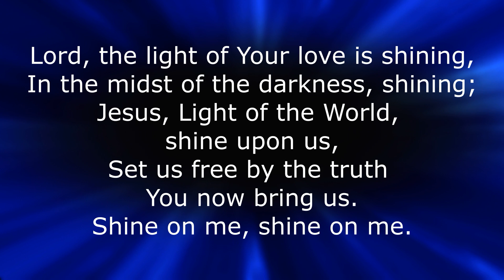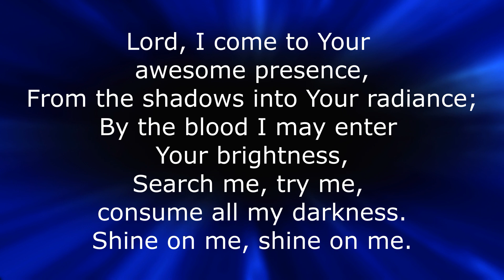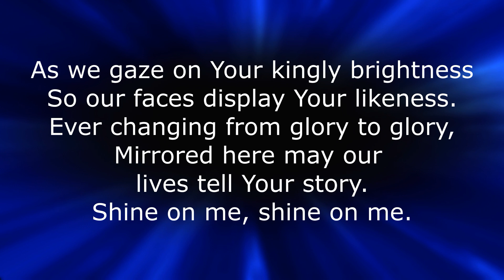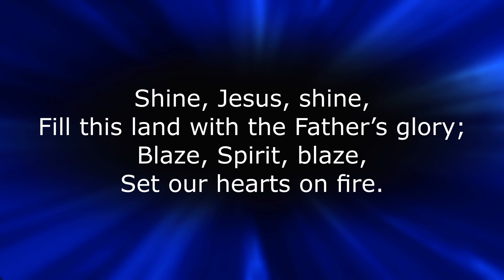SB 261 Shine, Jesus, Shine